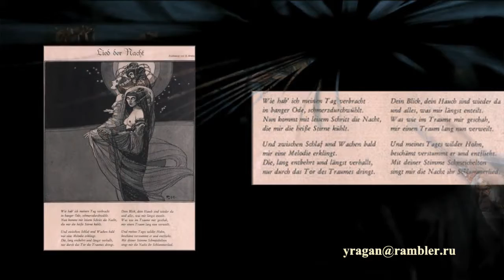Sergius Hruby работы